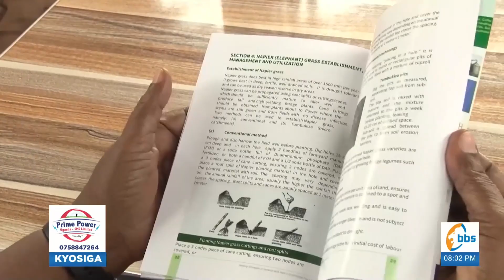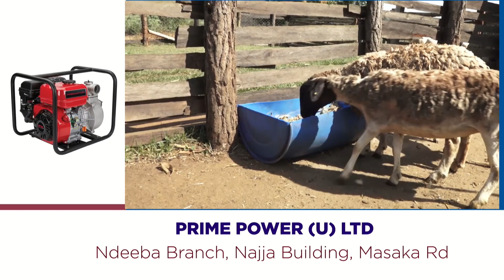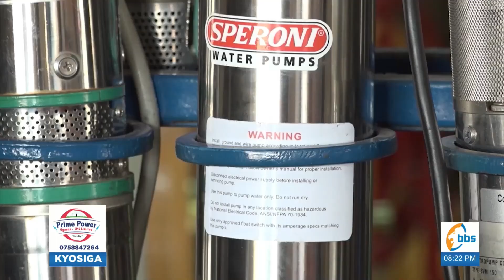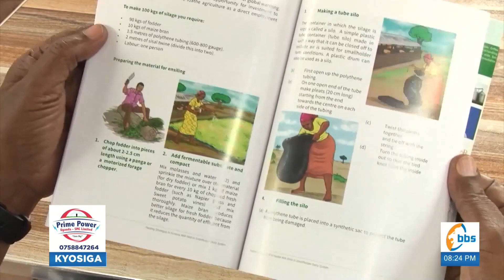Okulunda Endiga enzungu - Part 4, Erabise okumalawo akatale k'ennyama y'embuzi